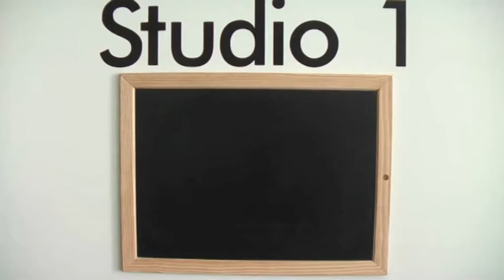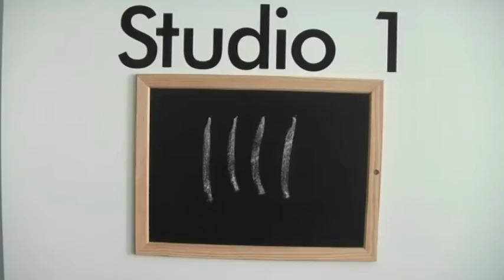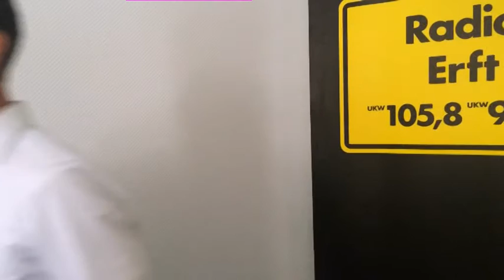"Fünf-für"-Interview von Radio Erft mit Dieter Spürck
Sehen Sie hier den Bürgermeisterkandidaten für die Stadt Kerpen, Dieter Spürck, in unserem "Fünf-für"-Interview.